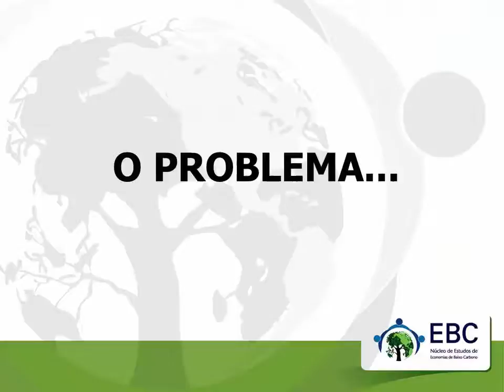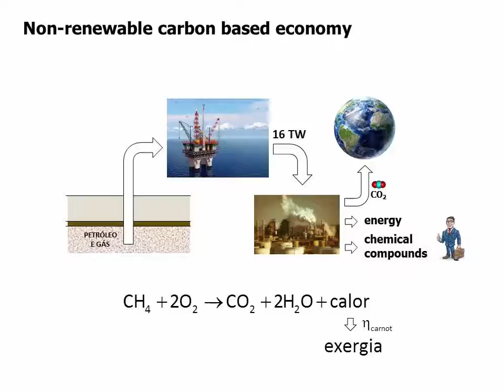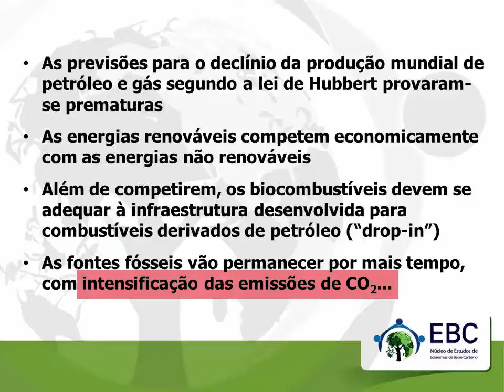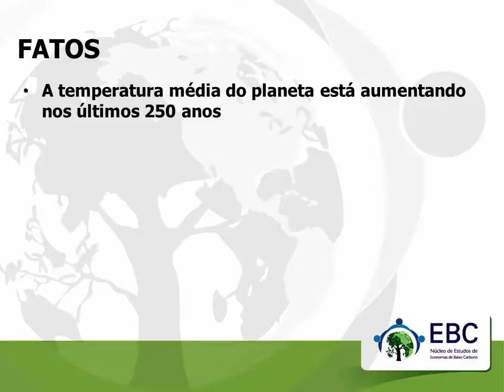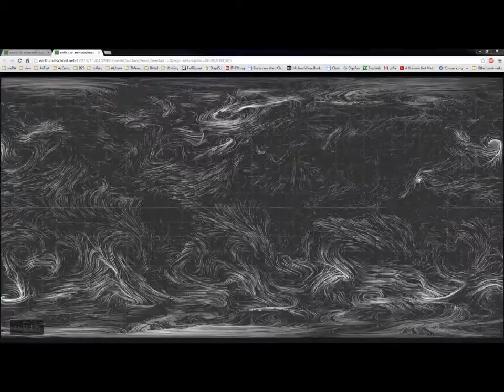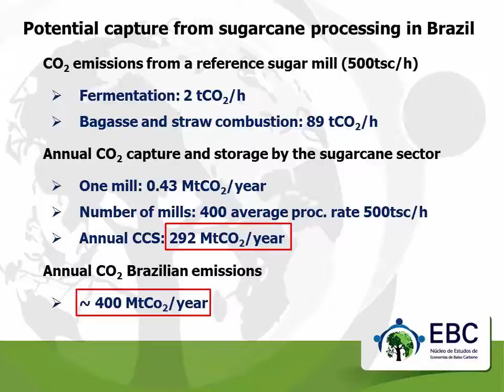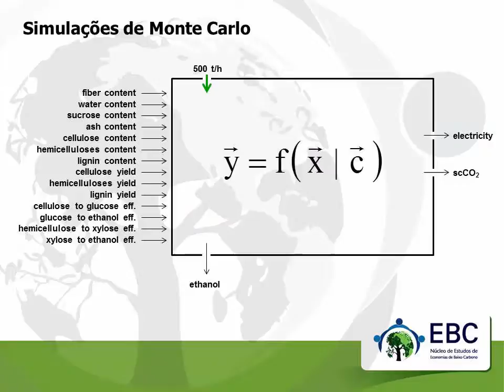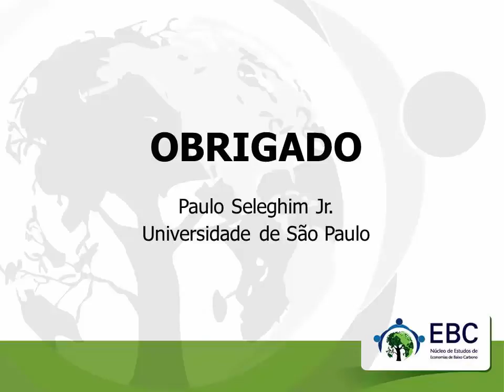ENERGIA E MUDANÇAS CLIMÁTICAS: captura e armazenagem de carbono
BIORREFINARIAS:Máquinas de Captura e Armazenamento de Carbono
Já temos um passivo climático (?) em função dos GEE já emitidos, principalmente desde a revolução industrial
As novas tecnologias ampliam as possibilidades e a competitividade das fontes renováveis de energia, porém...
Idem para as fontes fósseis de energia
Transição da matriz energética – cenário idealizado
Transição da matriz energética – cenário real
As previsões para o declínio da produção mundial de petróleo e gás segundo a lei de Hubbert provaram-se prematuras
As energias renováveis competem economicamente com as energias não renováveis
Além de competirem, os biocombustíveis devem se adequar à infraestrutura desenvolvida para combustíveis derivados de petróleo (“drop-in”)
As fontes fósseis vão permanecer por mais tempo, com intensificação das emissões de CO2...
MUDANÇAS CLIMÁTICAS
O CLIMA E O SURGIMENTO DA VIDA
A temperatura média do planeta está aumentando nos últimos 250 anos
O pico na concentração de CO2 se deve às emissões de GEE, sobretudo desde a revolução industrial
O aumento da temperatura é causado pelas emissões antropogênicas de GEE
Testando a HIPÓTESE via modelos climáticos...
Testando a HIPÓTESE via proxies...
Renewable negative carbon based economy
CASE STUDY:
Retrofitting the reference mill to1G2G + scCO2
CENÁRIOS DE VIABILIDADE...
Simulações de Monte Carlo
Envelope operacional – sup. Pareto
Tecnologicamente, é (ou será muito em breve) possível produzir scCO2 e ainda exportar energia, garantindo um balanço negativo de carbono
A perda de receita com eletricidade pode ser compensada pelos créditos de carbono gerados
A viabilidade econômica depende da definição judiciosa de limites e taxação (p.e. limites muito altos resultam em queda do preço do crédito de carbono)